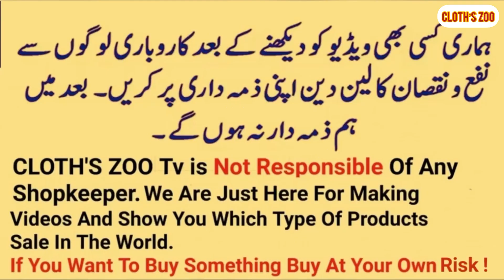Pakistani Designer Super Hit Design \\ Fancy Suit Lowest Price With Best Quality \\ Chinamarket RWP